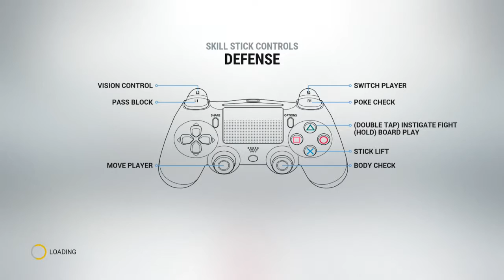NHL 17 JayProulx 20k team challenge - DAY3 - Faceoffs Day - GM2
in this video i am trying to explain every faceoffs i do.
i played vs a stacked team and still managed to win it.
LET GO FOR DIV TITLE TOMMOROW.